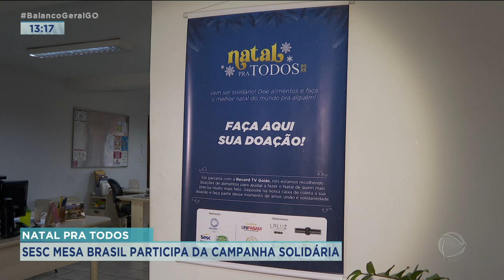NATAL PRA TODOS: SESC MESA BRASIL PARTICIPA DA CAMPANHA SOLIDÁRIA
A CAMPANHA NATAL PRA TODOS ESTÁ ARRECADANDO ALIMENTOS QUE VÃO GARANTIR MESA FARTA PRA MUITA GENTE NESSE FIM DE ANO. GUILHERME ALVES ESTÁ NO SESC MESA BRASIL QUE É UM DOS PONTOS DE ENTREGA DE ALIMENTOS E MOSTRA PRA GENTE COMO ANDA AS DOAÇÕES.